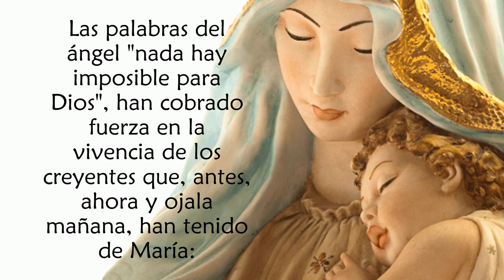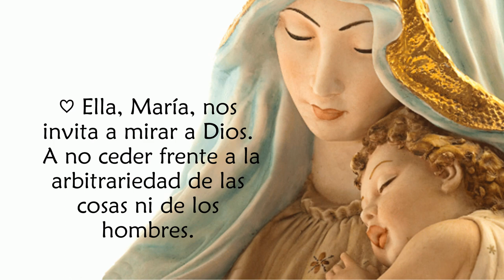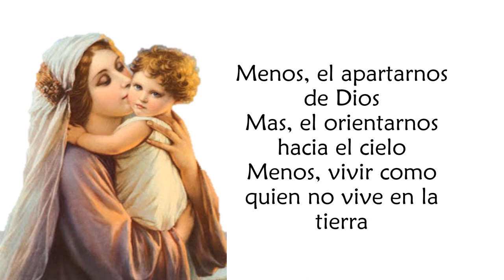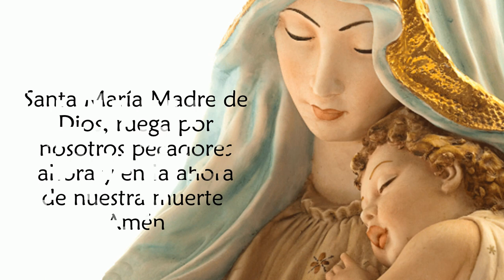Meditaciones del Mes de María día 15